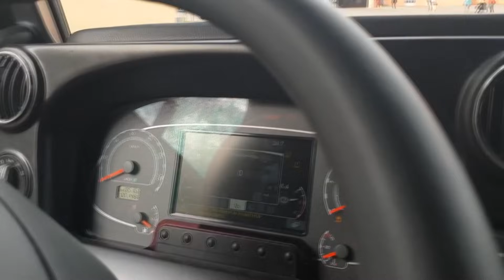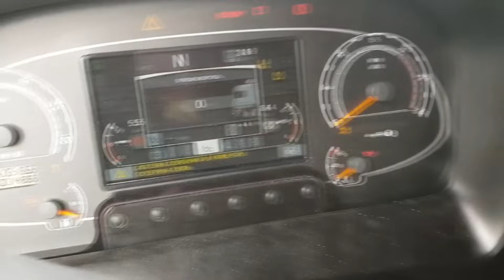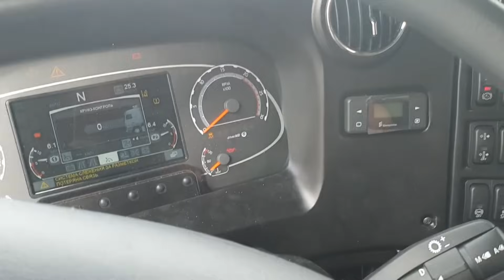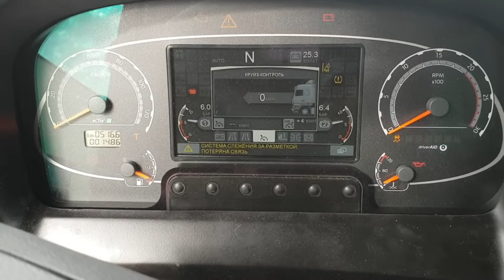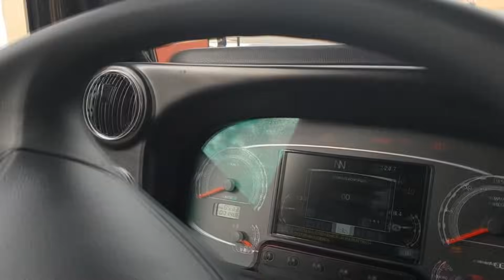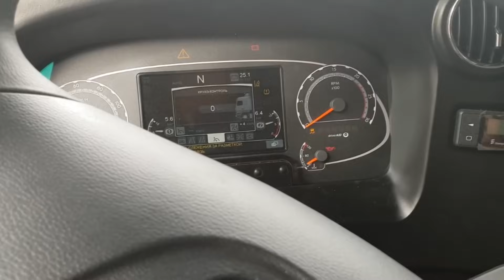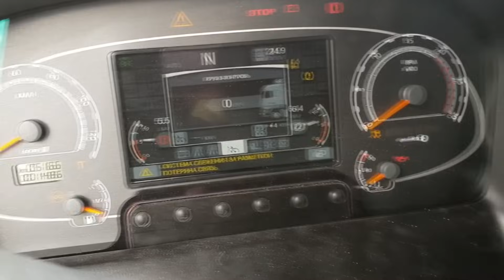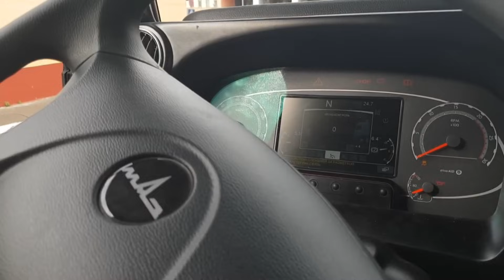Новый седельный тягач МАЗ 5440 М7 обзор кабина водителя двигатель коробка передач от Мерседес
Белорусский седельный тягач Маз cможет составить серьезную конкуренцию своим противникам на дорогах - Камаз, Volvo, Daf, Scania, Man, Renault, Iveco, Mercedes?
Новый седельный тягач МАЗ 5440 М7 обзор -  эксклюзивное интервью с заместителем главного конструктора МАЗ Николаем Локотко о новой серийной разработке белорусских инженеров в рамках проекта Автопрофи – тест-драйвы и обзоры многофункциональной и коммерческой техники.
Двигатель и коробка передач от Мерседес , евро 6, euro 6, новая комфортная кабина, пневматическая подвеска, обратите внимание - даже цвет тягача новый! Мы побываем на месте водителя, узнаем варианты комплектации и варианты оборудования кабины - магистральный тягач Maz 5440 M7 с двигателем и коробкой передач Mercedes Daimler. Узнаем сколько этот грузовик содержит белорусских деталей и чем белорусские грузовики побеждают конкурентов!
Maz Belarus review test drive

Автопанорама - проект с многолетней историей, за плечами наших тест-пилотов тысячи и тысячи тестов новых авто. Не ищите Автопанорама в эфире одного из белорусских телеканалов, с которым мы сотрудничали более 17 лет! Сегодня все тесты и обзоры мы делаем в Full HD и 4K в формате AUTOPANORAMA DIGITAL – наш информационный портал ap.by, паблики в FB, VK, Insta, Twitter, каналы в Телеграмм и Вайбер – более 100.000 человек ежедневная аудитория, активная аудитория!
Мы создаем мультиформатные новые проекты, каждый из которых создается на свою аудиторию. У нас выходят новые проекты на телеканалах ТНТ ИНТЕРНЕШНЛ (Беларусь) и РБК\БелБизнесЧенел - АВТО//ПРЕМИУМ, АВТО//ПРОФИ, АВТО//ПОДБОР. Мы продолжаем развиваться и наша команда растёт с каждым днем. Присоединяйтесь!

НАЙДИ АВТОПАНОРАМА В СЕТИ:
Присоединяйтесь!